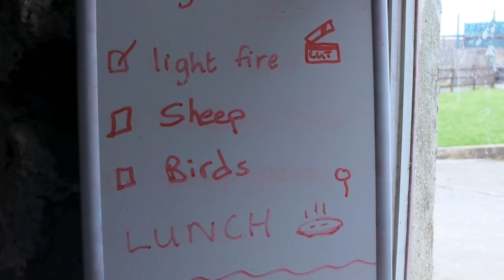Short Film - Social Farming Across Borders: the Participants' Experience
A short Film on Scoial Farming in Ireland from the Participants perspective